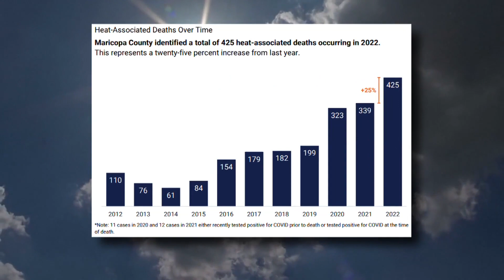Burn center sees more patients as Valley temperatures soar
The dangerous heat wave has already sent multiple people to a burn center in Phoenix after coming in contact with hot surfaces like pavement.